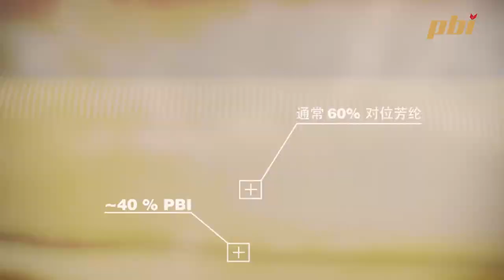2分钟了解消防服材料PBI的特性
PBI织物是用于制造防火服(消防服，灭火防护服）的材料。 PBI织物是高阻燃，高热稳定性PBI纤维和高强度对位芳纶纤维以4至6的比例混合而成的织物，主要用作防火服的外层材料。 PBI织物因其高强度，柔软和高耐用性而被世界各地的消防队所选择。